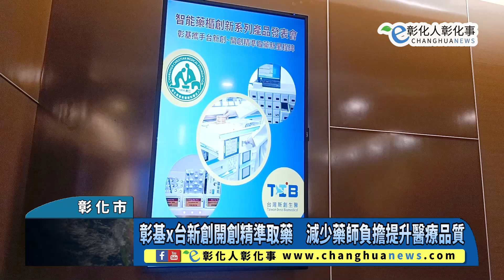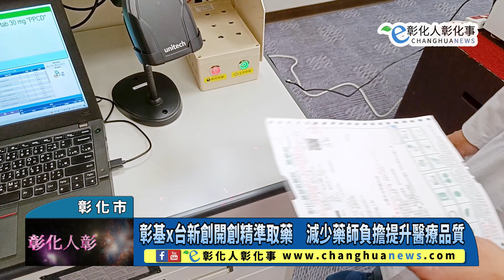彰基x台新創開創精準取藥 減少藥師負擔提升醫療品質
彰基x台新創開創精準取藥　減少藥師負擔提升醫療品質 【記者林明佑／彰化市報導】用藥疏失可能發生在任何一個給藥環節，醫院必須處理上千種藥品，其中有很多外觀或名稱相似的藥品，每天處方數量龐大，這對藥師來說是一項巨大的挑戰，為了解決這個「取藥精準度問題」，彰基醫學中心於2014年與工研院跨領域合作，進行「智慧調劑台」的研發合作，台灣新創生醫（股）公司獲得了彰基相關專利的授權，3日舉辦發表會，為國內醫療產業貢獻更多力量。@changhuanews